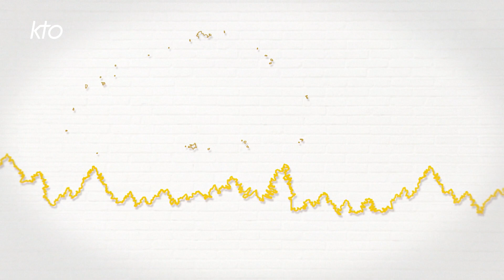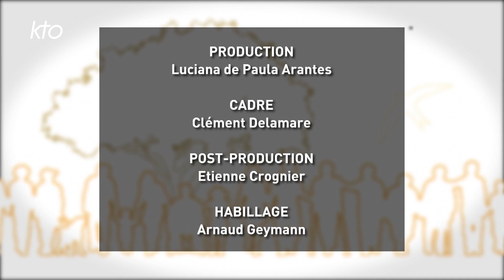Mémoire passoire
Notre système de mémorisation est une merveilleuse machine qui nous aide autant à oublier (c'est essentiel) qu'à nous souvenir. Il est bon de comprendre son fonctionnement pour en prendre soin.